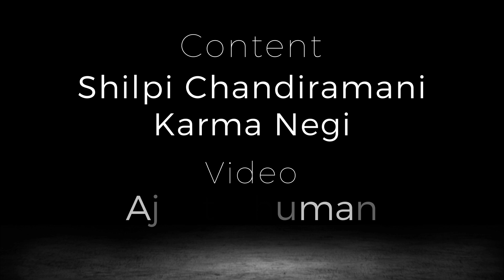StartupYatra - Scicomm - Taking you into the World of Stars and galaxy far far away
Scicomm Story - taking you into the world of stars and galaxy far far away.
Delhi based startup Scicomm is making science interesting for kids and providing learning experience through Astro camping and other activities.